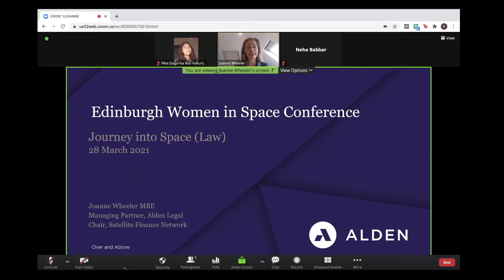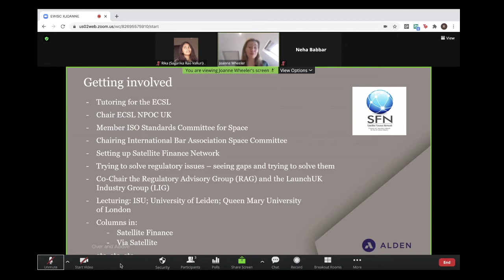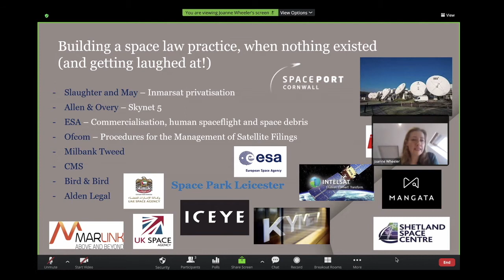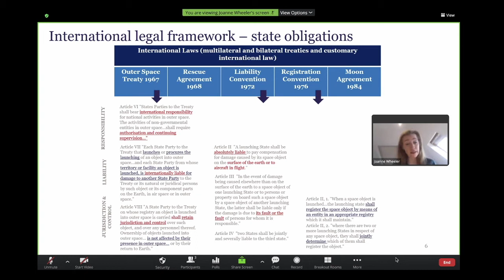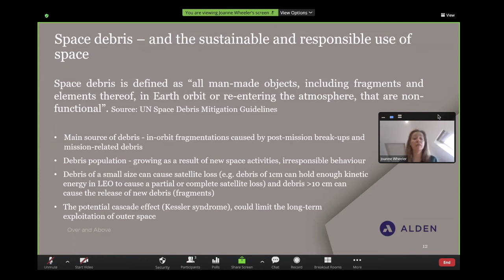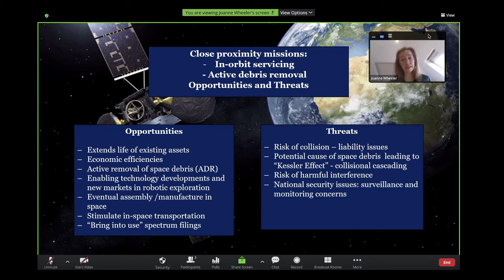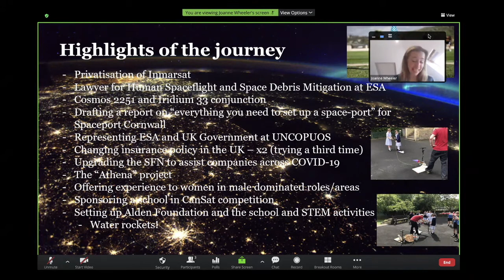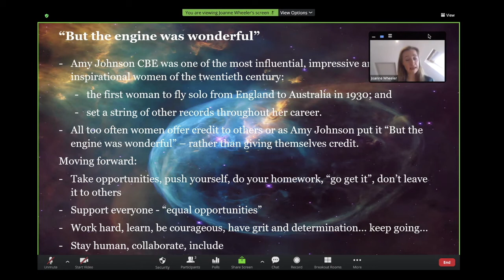Edinburgh Women in Space Conference 2021 | A Journey Through Space (Law)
Watch and listen to space lawyer, Joanne Wheeler, MBE speak about her journey to becoming a leader expert in satellite regulation and commercial contracts for the space sector. Presented at the Edinburgh Women in Space Conference stage on Hopin. Thank you to everyone for joining in!

SPEAKER DESCRIPTION

Joanne is a leading expert in the field of satellite regulation and commercial contracts, having worked at Ofcom, the European Space Agency and for over 20 years in private legal practice in this area. She is ranked Tier 1 in legal directories. Joanne was awarded an MBE for services to the UK space industry in 2017 and won the Financial Times European Legal Innovator of the Year award in 2014. She is the co-founder and Chair of the Satellite Finance Network and writes a column for international journal Via Satellite. She is a Fellow of the Royal Astronomical Society and the Royal Aeronautical Society, trustee of the National Space Centre and chair of the National Space Academy steering board.

EVENT DESCRIPTION:

The inaugural Edinburgh Women in Space Conference was hosted from the 26th to 28th of March, 2021 on Hopin. It is a celebration of women in the space sector and aims to encourage students and young professionals to find their place in space through hosting engaging sessions, providing networking opportunities, and through building a community of women and gender minorities in space.